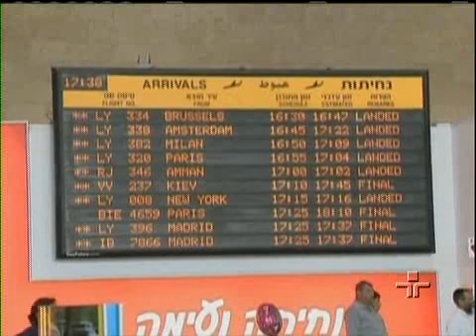Jornal da Cultura 07/07/2011 - 4º Bloco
Veja, na íntegra, o quarto bloco do Jornal da Cultura desta quinta-feira.